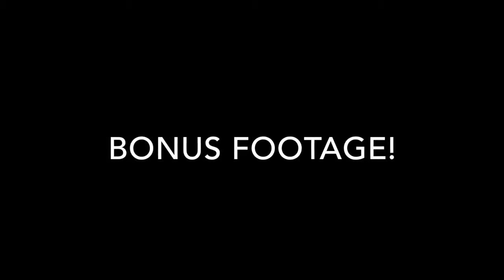The Elevator Prank